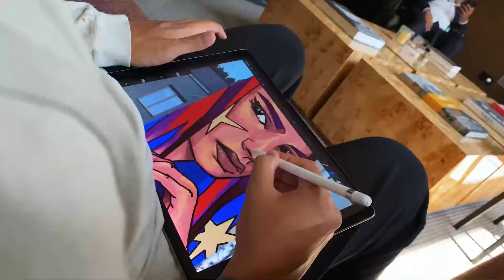ROOT X PESİMO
ROOT X PESİMO SPIRITOFPEACE Pesimo painted the wall of Root Karaköy with the spirit of peace! Pesimo, one of the most important artists of Peruvian urban art, is in Istanbul for the first time in collaboration with Root Karaköy. Pesimo draws inspiration for his art from peace and the understanding that we are all interconnected.